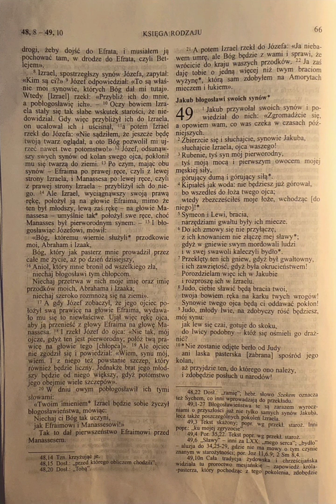Księga Rodzaju 49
do ucha🦻 :
Listen to the most recent episode of my podcast: Księga Rodzaju 49

do czytania 👀:
49. 1 Jakub przywołał swoich synów mówiąc do nich: «Zgromadźcie się, a opowiem wam, co was czeka w czasach późniejszych.

do telewizora 📺 :

moje wnioski/najważniejsze wersety🤔 :

ostatnie Proroctwo Jakubowe - śmierć Jakuba

 Pismo Święte  Starego  i Nowego Testamentu  wydanie piąte na nowo opracowane I poprawione PALLOTTINUM